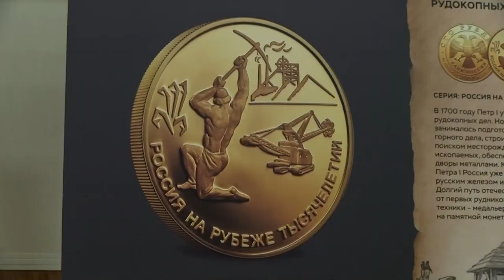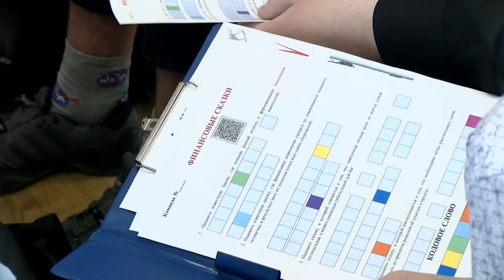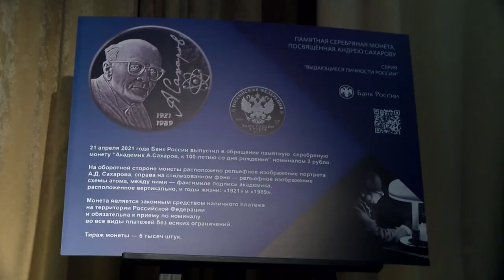Проект "Город финансовых знаний" в Сарове